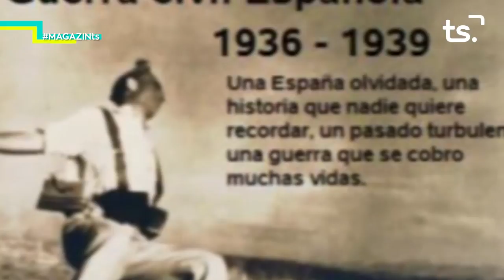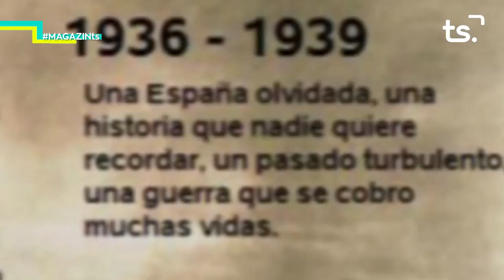2020 03 02 MAGAZIN TS DILLUNS - MEMÒRIA DEMOCRÀTICA + secció CURSA DONA